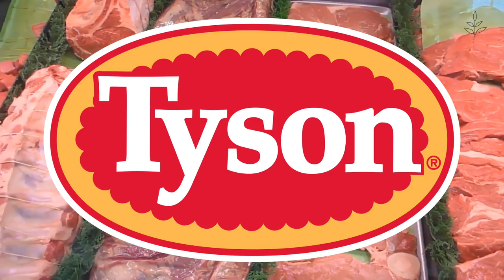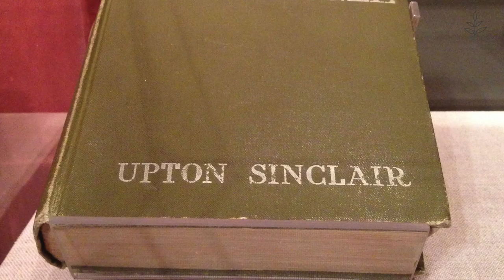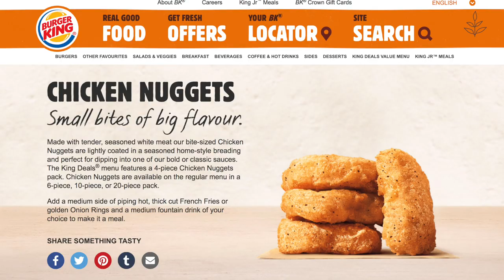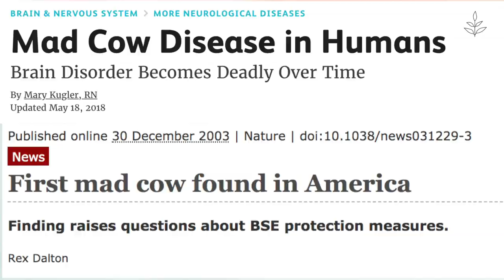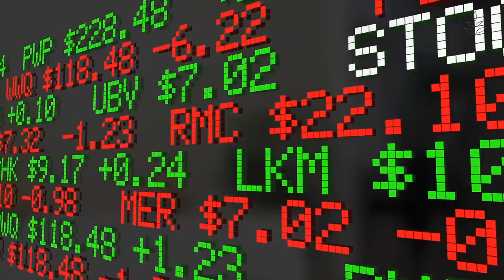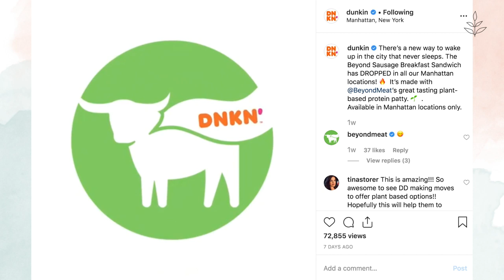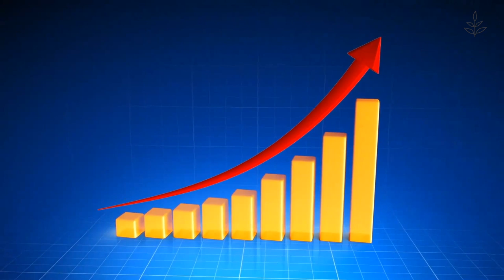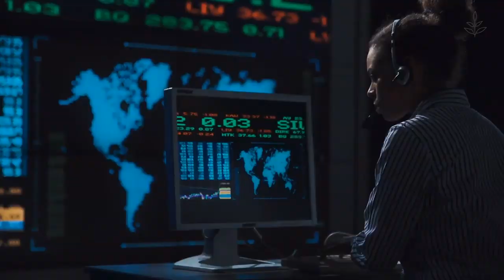Meat's BIG Monopoly EXPOSED | LIVEKINDLY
How did the meat industry get so massive? In what ways did industrialization change how meat is produced?

This is Meatonomics: the economics of meat production. While many people prefer to imagine the Old MacDonald story with cows grazing on grassland, this is far from the truth. After the introduction of trains, meat production went global. Previously, consumers went to the local butcher, and the butcher got its meat from a local farmer. Now, the meat industry is owned by only a handful of key players, and demand is so high that cows are kept in inhumane conditions.

In 2018, Americans ate an average of 222.2 lbs of meat per person. Farmed animals are injected with growth hormones to meet this demand for meat, and they are genetically bred to grow fatter faster. Over 99% of livestock in the United States are kept in factory farms.

Over the years, the media has played a significant role in popularizing the consumption of meat. Well-known ads like Wendy's "Where's the Beef?" have normalized meat consumption, and protein was marketed as the ultimate protein source for many years.

The government helps facilitate the meat industry's popularity by helping keep costs low. Subsidies are given out to the meat industry, leaving the true cost of meat unknown to the average consumer. Meat also comes with health costs as it has been linked to antibiotic resistance, as well as lifestyle diseases and some forms of cancer. Disease outbreaks such as salmonella and mad cow disease are also attributed to meat consumption.

Meat comes at a cost to the planet. Animal Agriculture is more damaging to the climate than the transportation sector.  We could feed the world if we all ate plants instead of feeding it to livestock. The meat lobby is a large presence in Washington D.C. It spends twice as much as the gun control lobby does on lobbying efforts.

Now - the industry is moving rapidly towards plant-based meat. Beyond Meat launched an extremely successful IPO for it's vegan Beyond Burger. Impossible Foods has launched its burger in Burger King and is backed by many celebrity investors. Meat companies such as Tyson and Smithfield are also entering the plant-based meat market.